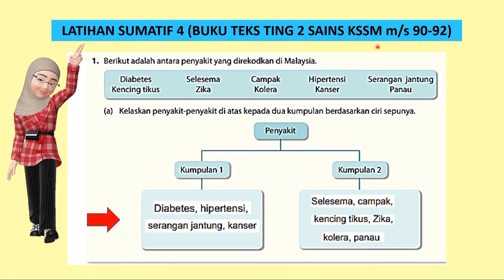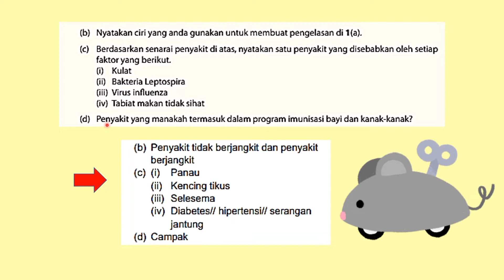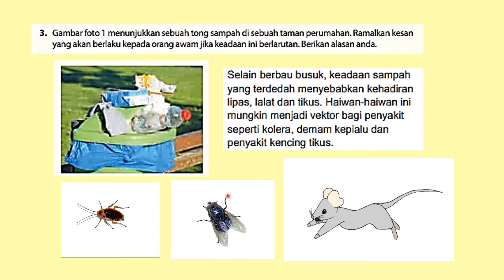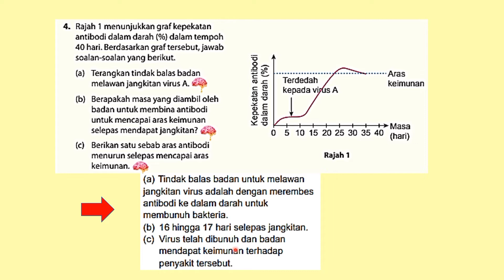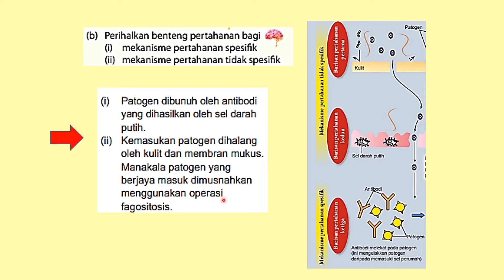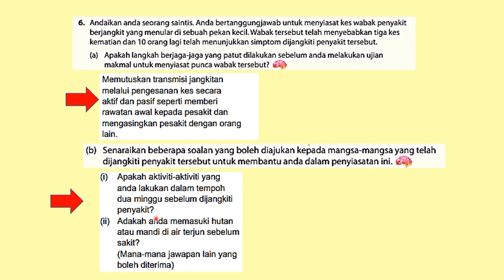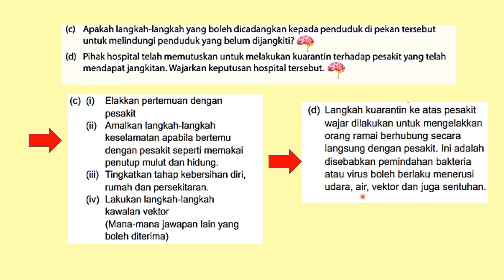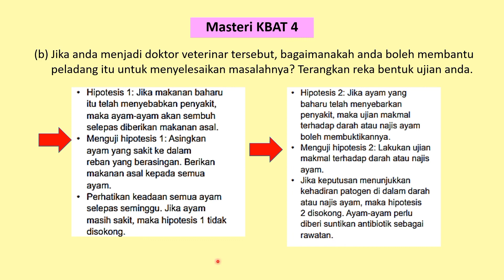SAINS TING 2 KSSM.Latihan Sumatif 4 & Masteri KBAT 4 (Buku Teks)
Penerangan yang jelas dan mudah difahami tentang latihan Sumatif dan Masteri KBAT 4.